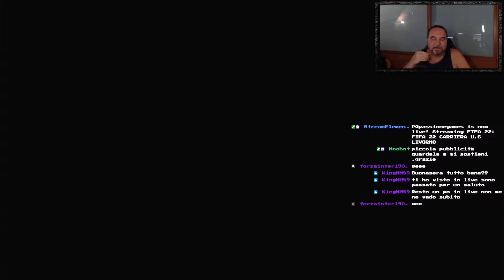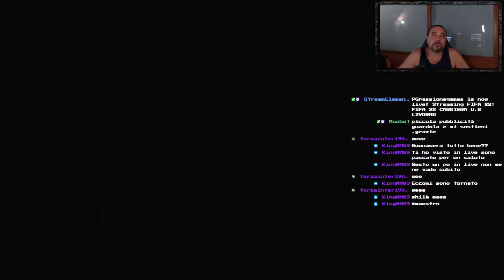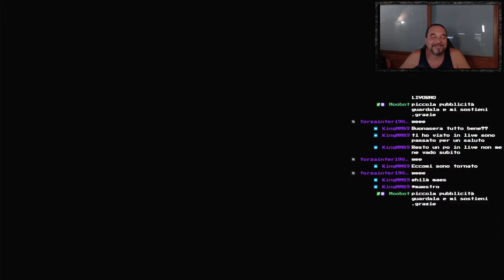FIFA 22 rinascita della vecchia U.S. LIVORNO- EP.24- in campionato abbiamo difficoltà